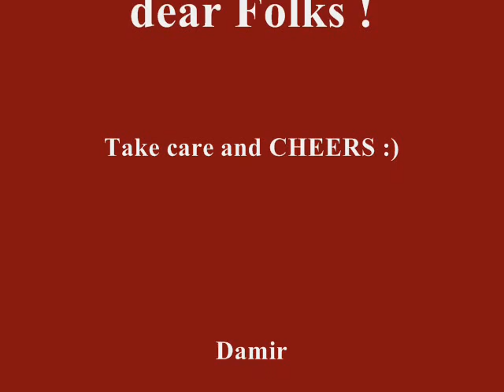1/48 Supermarine ''Spitfire'' Mk.Vb by AIRFIX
This is a ''Spitfire'' made by AIRFIX in 1/48 scale as a part of the ''Dogfight Doubles'' gift set .